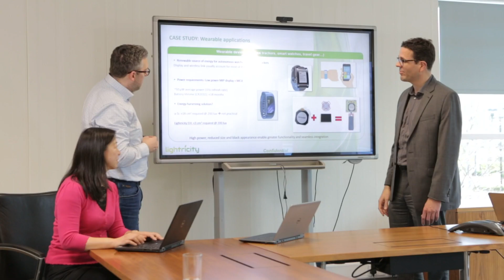Lightricity working with Enterprise Europe Network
One of a series of video interviews produced for the Enterprise Europe Network, with  Marta Rybarczyk/Jakub Rakoczy, Business Partnership and Innovation Advisors, from Oxford Innovation and Linda Cheung, Consultant.